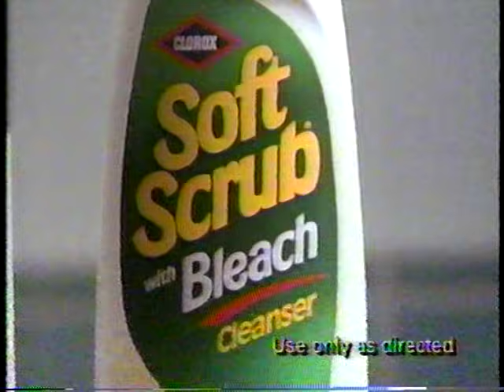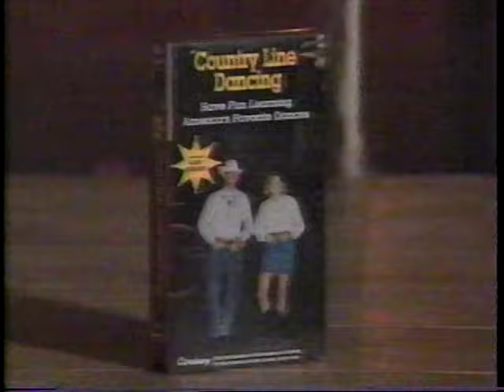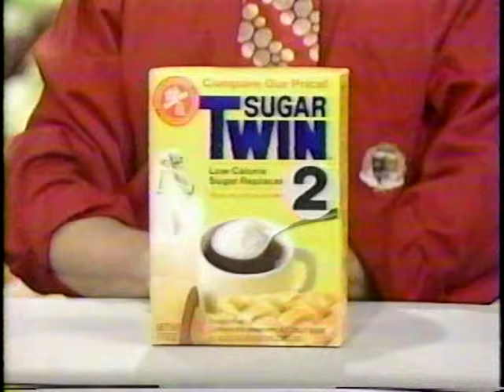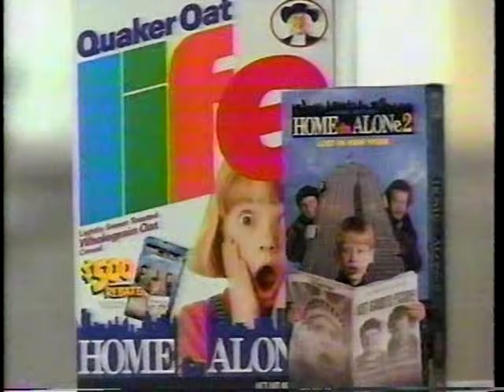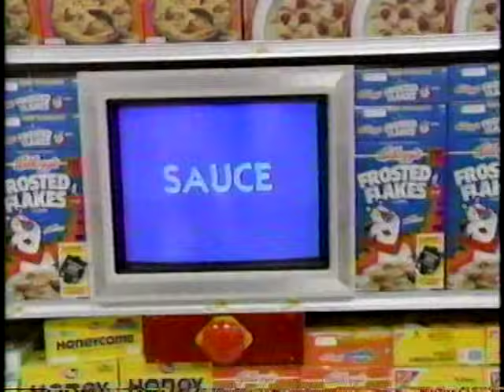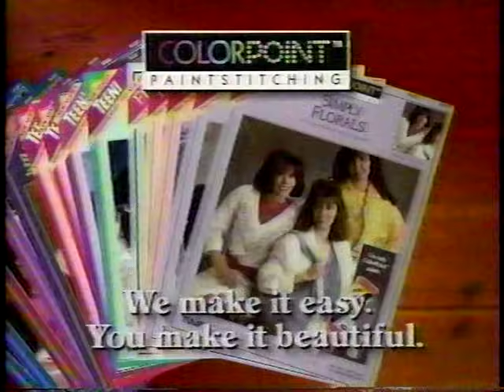Supermarket Sweep - Nancy & Kathy vs. Ron & Dru vs. Keah & Micki (1993)